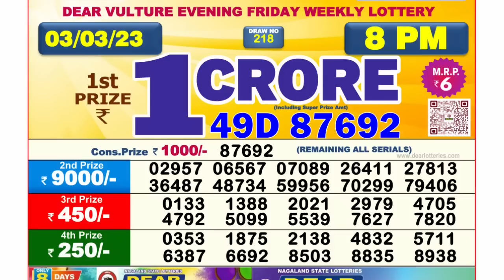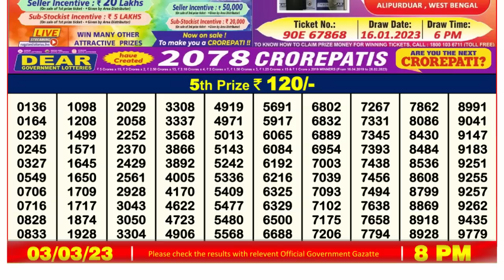🔴 Lottery Sambad Live 08:00pm 03/03/2023 Evening Nagaland State Dear Lottery Result Pdf Download